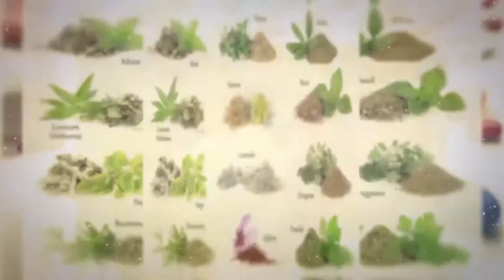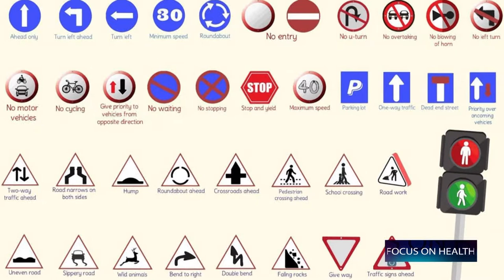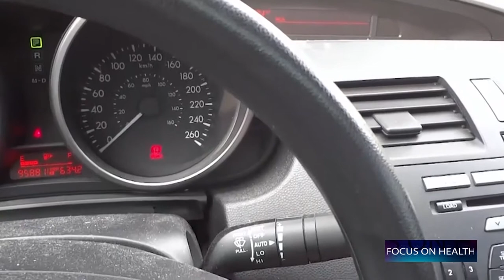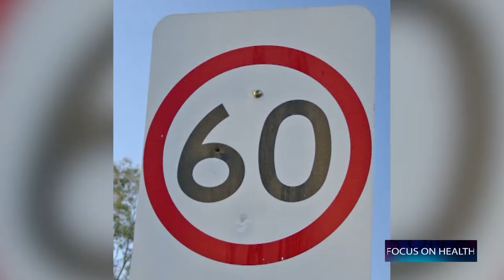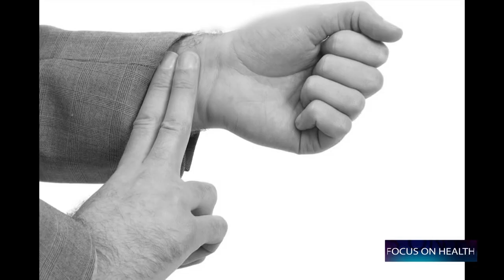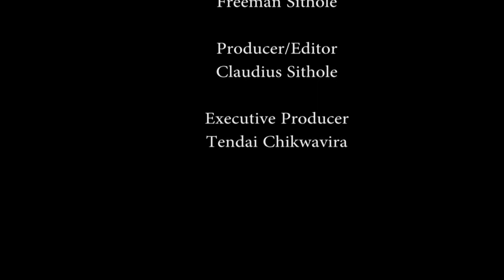road traffic accidents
Prog gives advice to drivers on how to lessen road traffic accidents. It also gives insight on how to do First Aid